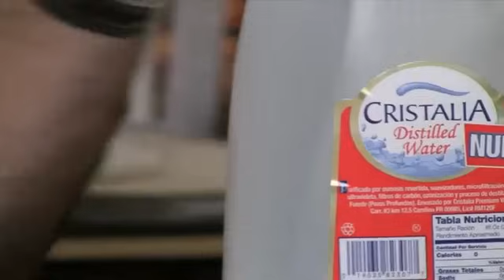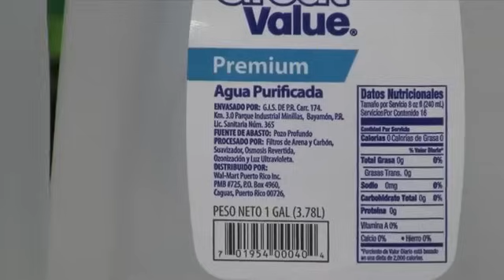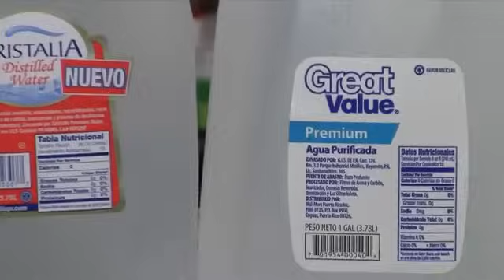Episodio #14: Tipos De Agua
En este episodio Frank hace una comparación entre los distintos tipos de agua que existen.